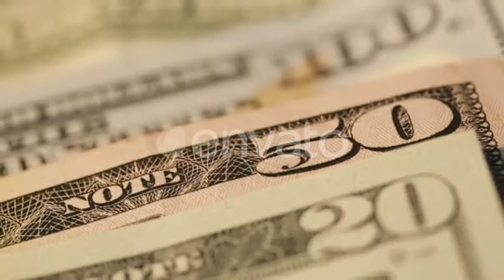Cash Dollars Lying on the Plane. | Stock Footage - Videohive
Download Cash Dollars Lying on the Plane.
 Cash dollars lying on the plane.
 Last Update 6 September 18 Created 6 September 18 Alpha Channel No Looped Video No Frame Rate 29.97 Resolution 1920x1080 Video Encoding H.264 File Size 121MB Number of Clips 1 Total Clip(s) Length 0:20 Tags accounting, assets, attracting-investments, banking, Benefit, bonus, cash, cashing, charges, dividends, exchange, money, savings, spending, usd

download Cash Dollars Lying on the Plane. | Stock Footage - Videohive